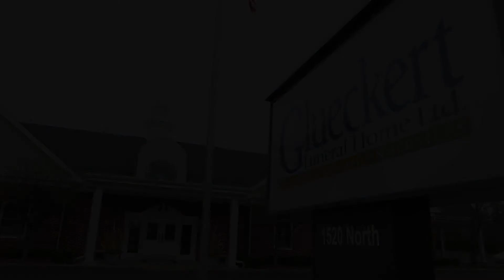Funeral Pre-Planning Can Make it Easier.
Tamara Kapcheck knew her mom had pre-arranged her funeral arrangements. It made things so much easier, right down to choosing her favorite flowers. Tamara and her husband have decided to pre-plan for themselves at Glueckert Funeral Home to make it easier on their children. In her words, "Pre-arangement was much easier for us. Everything being done was wonderful".

We are available 24 hours a day, every day of the year.